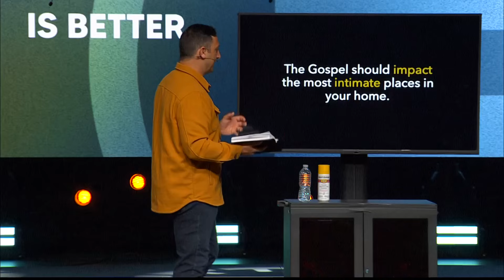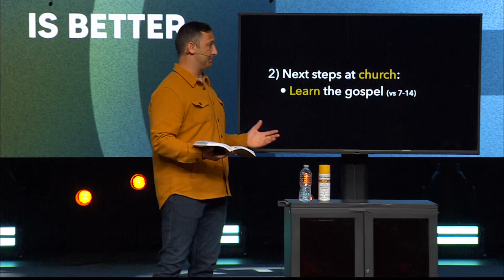What’s Your Next Step? | A Study of Hebrews (Part 24)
Hebrews 13:1 tells us to “Let brotherly love continue” and gives practical next steps for believers to take so that they can become more like Jesus.

1.) Next steps at home:
      a. Love more (v. 1)
           - Host people (v. 2)
           - Help people (v. 3)
           - Honor marriage (v. 4)
       b. Live content (v. 5)
           - You have God’s presence (v. 5b)
           - You have God’s help (v. 6)

2.) Next steps at church:
      a. Learn the Gospel (vs. 7-14)
      b. Offer a sacrifice of praise (v. 15)
      c. Do good and share (v. 16)
      d. Offer your submission (v. 17)
      e. Pray for your pastors (v. 18)

3.) Next steps in faith.
      a. Read God’s Word and be encouraged (v. 22)
      b. Remember the New Covenant and live in freedom (v. 25)

Everyone has a next step in their faith. What next step is God calling you to take?

Do you want to go deeper in your study of the book of Hebrews? Get our FREE Book of Hebrews Study Guide—a comprehensive video series with weekly questions to see and know Jesus better.